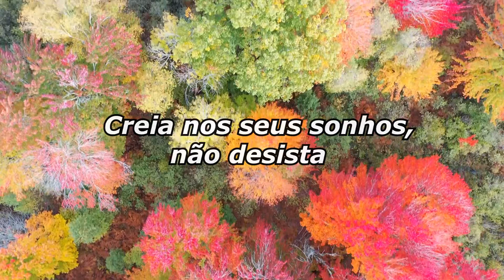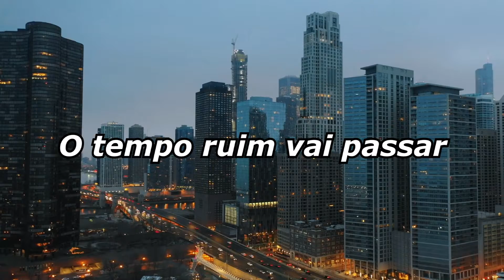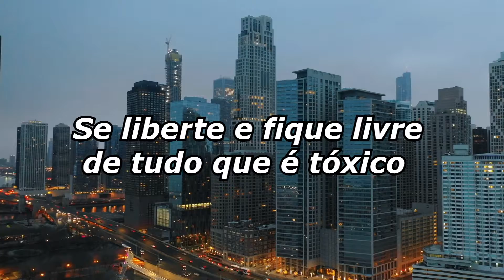PARA TODOS OS QUE ESTÃO TRISTES